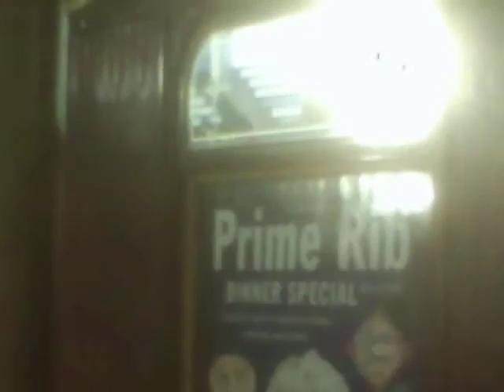RAILROAD DINNING CAR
A RAILROAD DINNING CAR ON DISPLAY ON MAIN STREET AND FREMONT STREET IN LAS VEGAS, NEVADA.